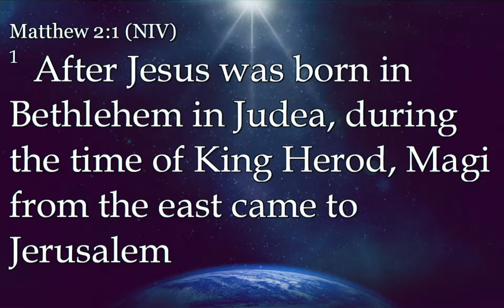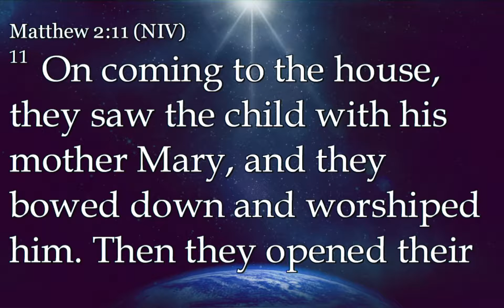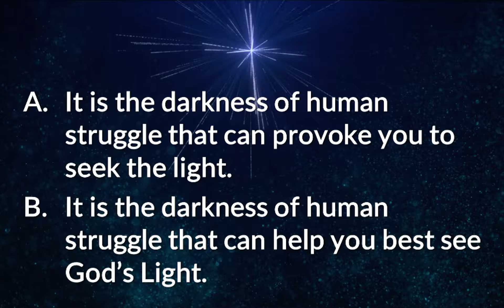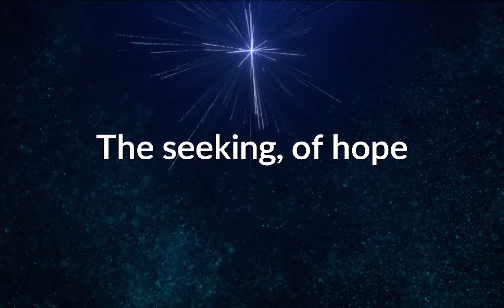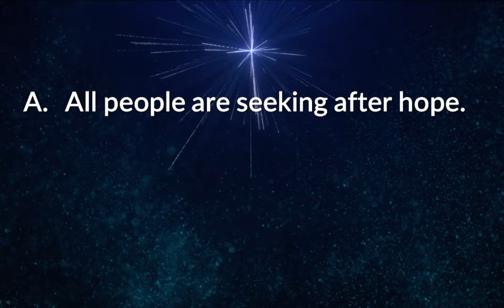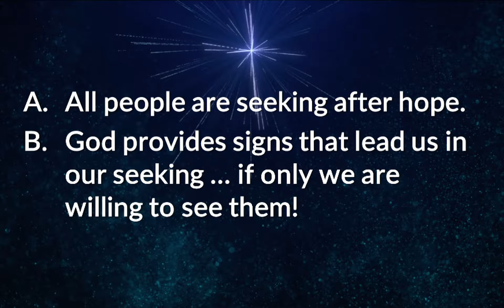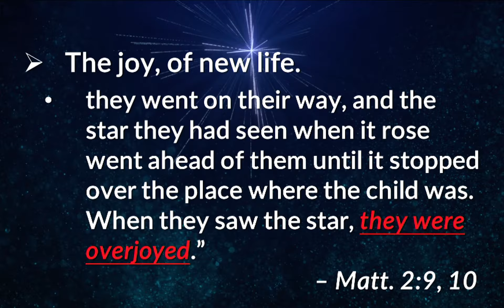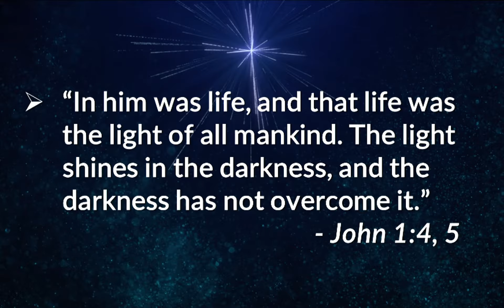The Jesus Tree - Can We See Him? | December 23, 2018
Sermon Series: The Jesus Tree
Sermon Title:  Can We See Him?
Matthew 2:1-11a
Rev. Dr. Andrew G. Ross
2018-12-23